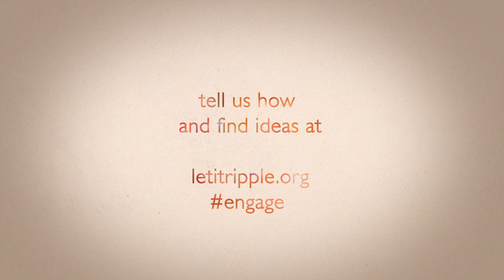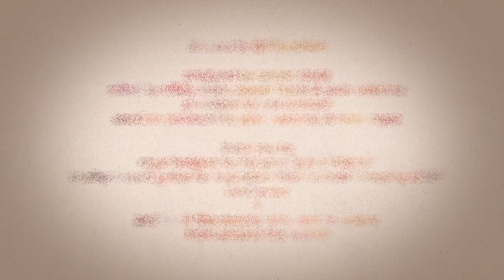Engage (2 min Cloud FIlm)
ENGAGE is a 2 min "cloud film" by Tiffany Shlain & The Let it Ripple Film Studio. Our films are Emmy-nominated, multiple award-winning films that challenge and inspire audiences to think about how we're living our lives.

**All music rights secured for "Give a Little Bit" by Roger Hodgson.**

Special thanks to Roger Hodgson for donating his song "Give a Little Bit". Roger wrote this song over 40 years ago and still believes with all his heart in its message.